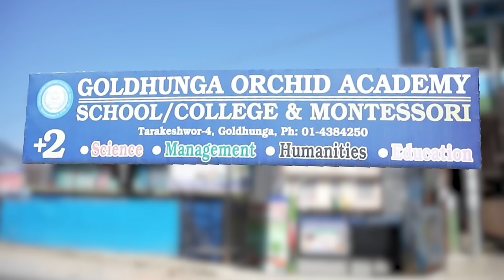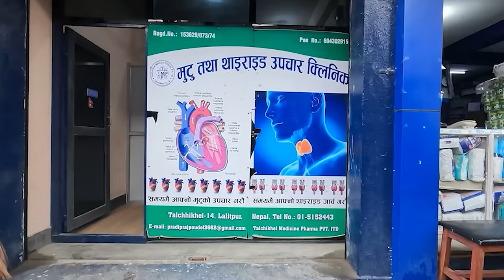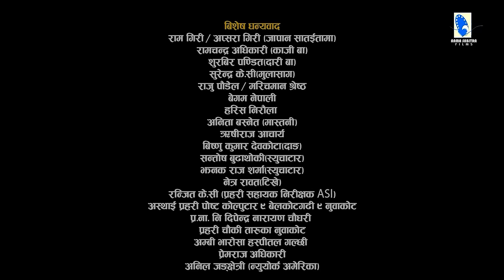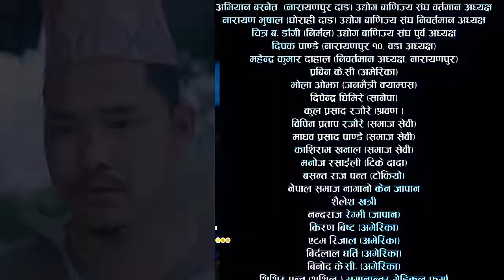Bhabiko Lekhant Episode 46 || शान्तिलाइ जबरजस्ती भात किन खुवायो त बासुदेवले ?? || April 05, 2024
गरिबको जिबनमा खुसिको महत्तो तेति मात्रै रहन्छ जति चट्याङ पर्दा देखिने मिलिक्क उज्यालोको रहन्छ ।
एक क्षणको लागि घामको उज्यालो पनि बिर्साइदिन्छ अनि क्षणभर मै औशिको रात झै अन्धकार बनिदिन्छ ।
मानिसको जिबनमा आउने यहि उज्यालो र अन्धकारको कथा हो यो ।
भोग्नै पर्ने जिबनका रेखाहरुलाई कसैले मेट्न नसक्ने भाबिको लेखान्त हो यो ।

🎬 Cast
Mukunda Thapa
Tara K.C
Kamal Prasad Bhatta
Ramesh Adhikari
Gita Thapa
Lekhant Bhusal
Laxman Chaulagain
Ramesh Budha Magar
Aakriti Neupane
Surendra Thapa
Aayush Lama
Bishnu Sangeet
Predeep Raj Poudel

🎬 Kitchen
Kopila Poudel

🎬 Make-Up
Pabu Bhattrai
Paru Sewa

🎬Media Supported
Artist Khabar

🎵 Music
Binaya Karki

🎵 Singer
Binaya Karki
Sangita Ranapayal

🎬 Camera
Ghanshyam Pokharel

🎬 Edit
Sandip Chaudhary

🎬 Graphics/IT Manager
Aman Manandhar

🎬 Writer
Surendra Thapa
Tulku Tamang

🎬 Episode Director
Lekhant Bhusal

🎬 Director
Surendra Thapa

© Copyrights "ᴸᵉᵏʰᵃⁿᵗ ᴼᶠᶠᶦᶜᶦᵃˡ"
2023